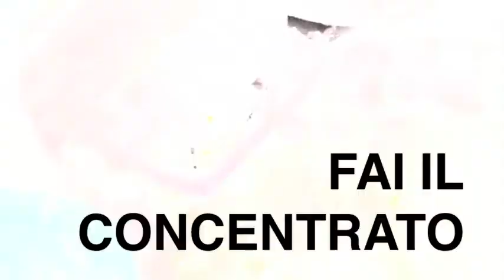SPAZIO211 | ottobre 2012 | fai il concentrato!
sPAZIO211
fai il concentrato!

/// IMPORTANTE ///

Abbiamo deciso di concentrarci, per questo vi informiamo che il profilo facebook ECO-SPAZIO a fine mese sarà CANCELLATO.

Vi consigliamo quindi, per restare in contatto, di iscrivervi al gruppo:

sPAZIO211. built to R-esist area

OTTOBRE 2012

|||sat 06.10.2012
VOODOO RHYTHM NIGHT (REVEREND BEAT MAN, MOVIE STAR JUNKIES, THE PUSSYWARMERS)

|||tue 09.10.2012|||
THE TALLEST MAN ON EARTH

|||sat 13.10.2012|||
TEAM ME

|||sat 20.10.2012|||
MANAGEMENT DEL DOLORE POST OPERATORIO

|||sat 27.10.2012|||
NOTTI MAGICHE -- '90 Party

coming next...

fry 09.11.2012 TIM BURGESS (the Charlatans)
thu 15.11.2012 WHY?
sat 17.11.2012 UMBERTO MARIA GIARDINI (Moltheni)
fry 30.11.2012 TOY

contatti

sPAZIO211
via cigna 211//10155//Torino//ITALY
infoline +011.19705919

press office
ancheno for spazio211